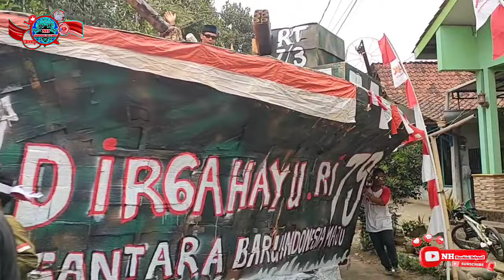KARNAVAL 17AN DESA MANDIRAJA WETAN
SALAM BUDAYA !
Selamat datang di Youtube Channel Narohini Helyanif, Di video kali ini kita mau ikut serta mendokumentasikan & memeriahkan karnaval desa Mandiraja Wetan Dalam Rangka HARI ULANG TAHUN KEMERDEKAAN REPUBLIK INDONESIA KE 79 TAHUN .

Baiklah teman-teman, di video kali ini kita mau menampilkan karya-karya & kreasi dari  anak-anak dan para masyarakat desa Mandiraja Wetan.

                               KARNAVAL
                  DESA MANDIRAJA WETAN

Kegiatan Acara Yaitu :
- Dalam Rangka Untuk Memperingati HUT RI Ke 79 Tahun Kemerdekaan Indonesia.
17 Agustus 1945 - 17 Agustus 2024
- Pembagian Hadiah Sekaligus Pengumuman  Juara 1, 2, dan 3 Serta Juara Harapan 1, 2, dan 3 Tingkat Desa Karnaval Desa Mandiraja Wetan.

Dihadiri Oleh :
- Panitia Penyelenggara KARANG TARUNA DESA MANDIRAJA WETAN
- Perangkat Desa Mandiraja Wetan
- Peserta Karnaval Dari Mulai TK / RA, SD / MI
- Warga / Masyarakat Desa Mandiraja Wetan

Terimakasih Untuk Tim Sukses & Panitia Penyelenggara KARANG TARUNA DESA MANDIRAJA WETAN Dalam Acara Karnaval Desa Mandiraja Wetan Untuk Memperingati HUT RI KE 79 TAHUN.
17 AGUSTUS 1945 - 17 AGUSTUS 2024

Live Update Performance:
Di Lapangan Mandiraja Wetan
Kec. Mandiraja Kab. Banjarnegara
Hari & Tanggal :